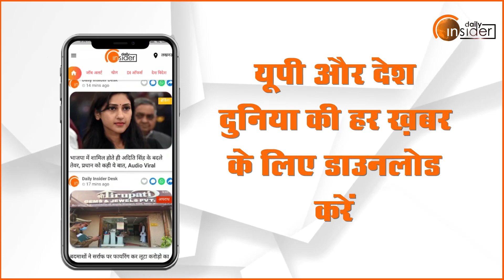UP Global Investor Summit 2023 LIVE: यूपी में बढ़ रही विकास की गति- Daya Shankar Singh